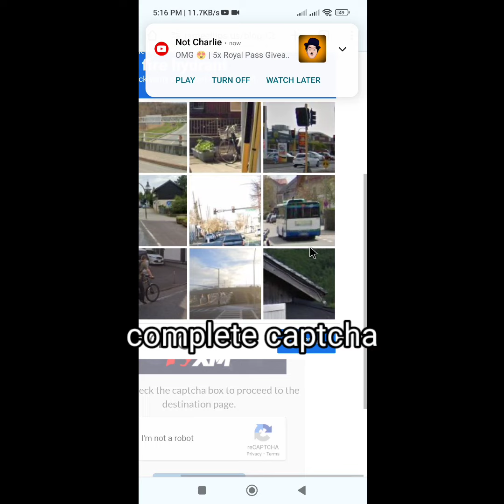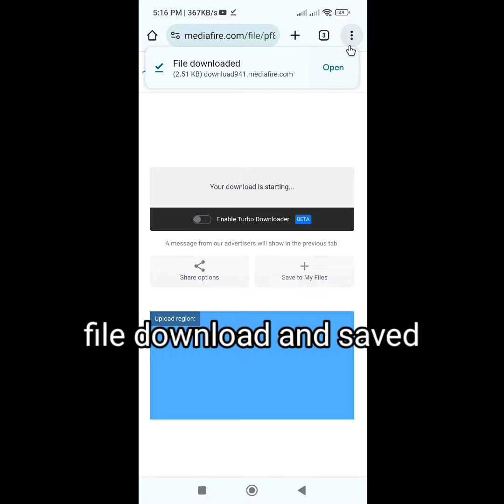how to download from my links?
watch video to download above links.